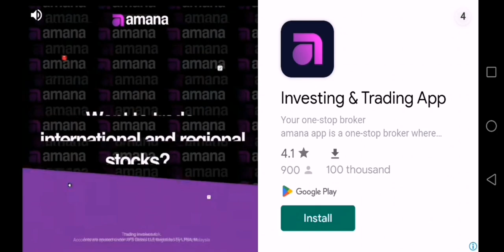bus simulator gaming @cargames1122 bus simulator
Asalam alaikum everyone

About all bus simulator Indonesia game

Car gaming

Europe truck driver